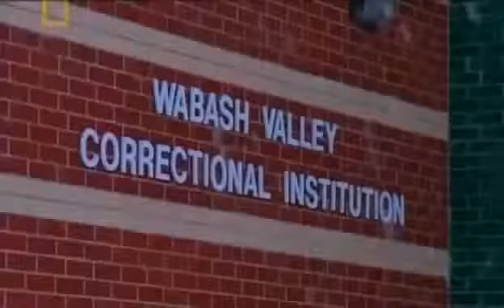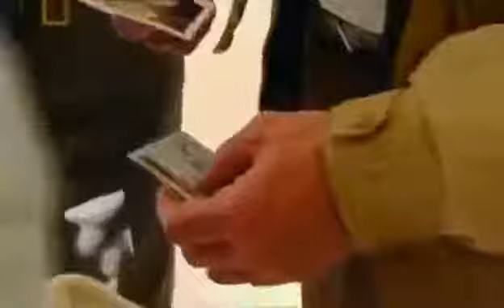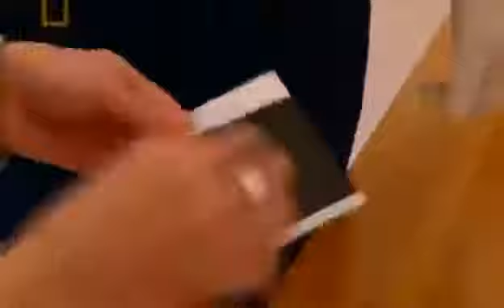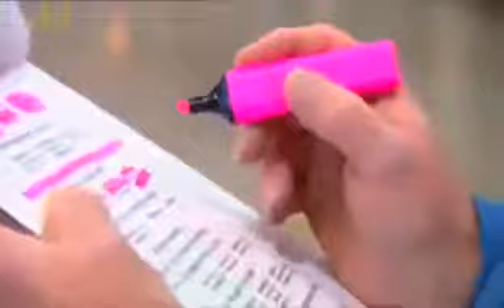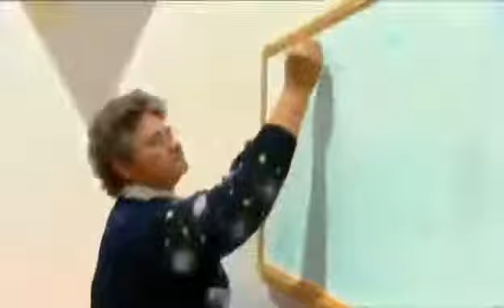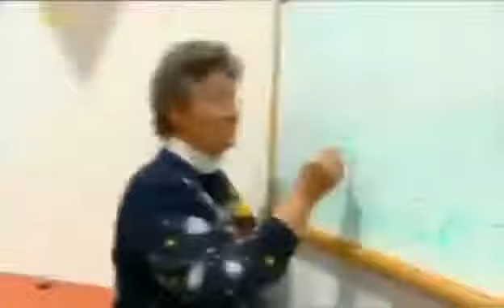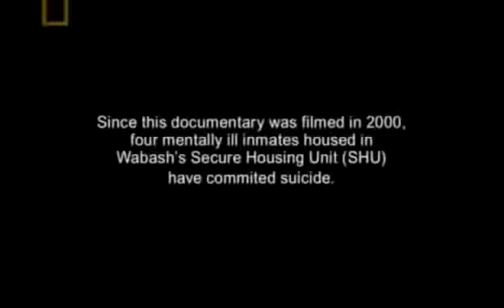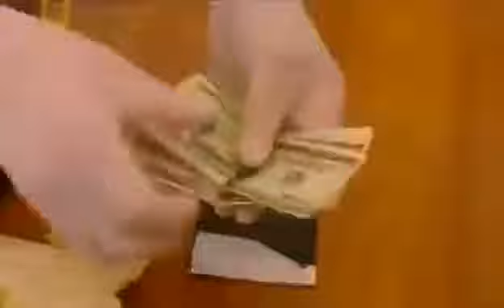Documentary Life Inside The Maximum Security Prison In The US - Lost Lives Behind The Bars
Please Leave a comment after watching this video to share with us. FULL HD DOCUMENTARIES.

Doc channel is a documentary channel which have the ,best tv documentary,.it shows the, best free documentaries on youtube,.it also have all the ,must watch .

Educational documentary on life inside a supermax prison. Life inside one of the few super maximum security prisons in the United States. Please Leave a .

Life in Prison - SUPER MAX Prison Documentary - Drugs in Prison.

Lockup Life in prison.